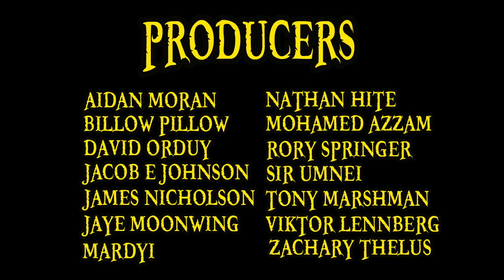Post War (Arc Review)